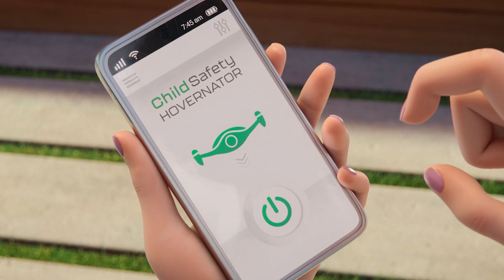10 SECRETS You Missed In LEO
10 SECRETS You Missed In LEO

Get ready to embark on a journey filled with hidden gems as we uncover ten secrets you might have missed in the heartwarming animation, Leo.

★ About Us ★